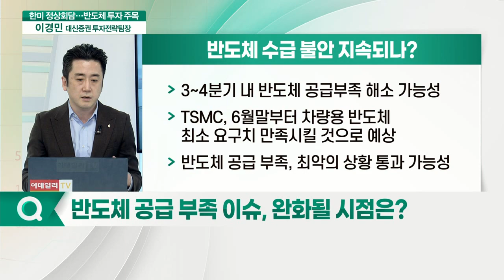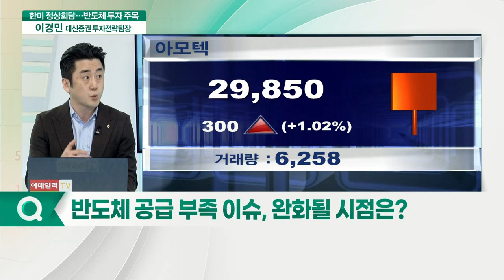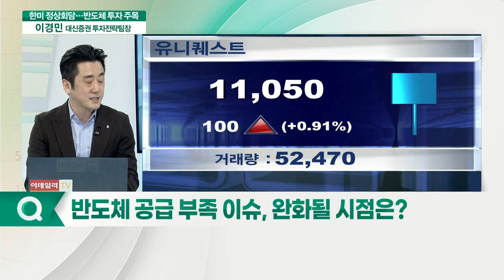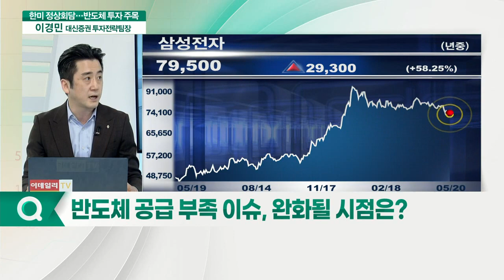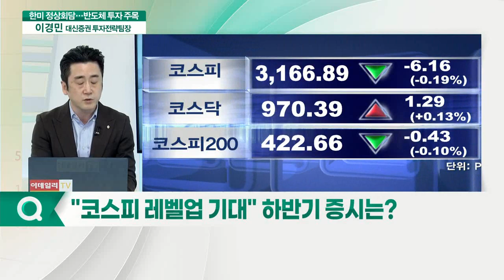이경민 대신증권 투자전략팀장... 한미정상회담 D-1... 시장이 기대하는 시나리오는?_이슈포커스 (20210423)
이경민 대신증권 투자전략팀장
Q. 한미정상회담에 쏠린 눈… 침체된 증시 살릴까?
Q. 반도체 공급 부족 이슈, 완화될 시점은?
Q. 美 상무부 2차 글로벌 반도체 대책회의 20일 개최
Q. 반도체·배터리株 '반등' 기회 줄까?
Q. 美 연준 첫 테이퍼링 신호 나왔다… 영향은?
Q. 기대 못미친 美 소매판매, 소비 감소되나?
Q. "코스피 레벨업 기대" 하반기 증시는?